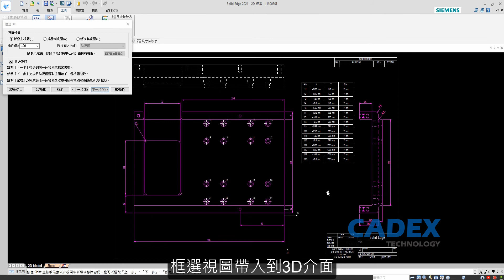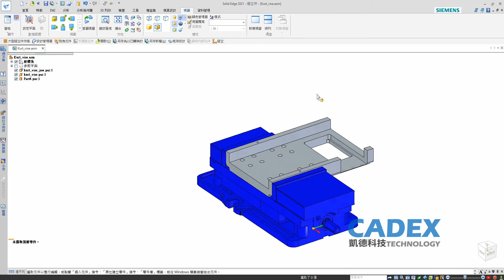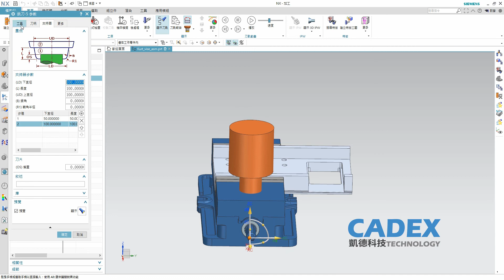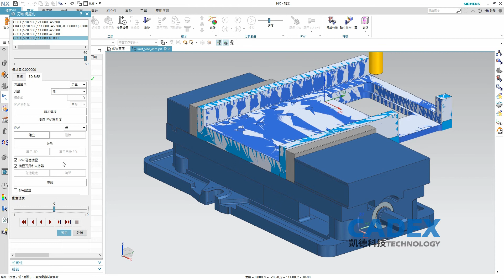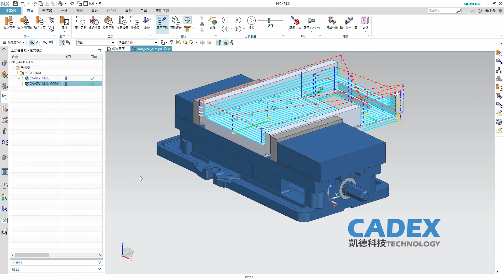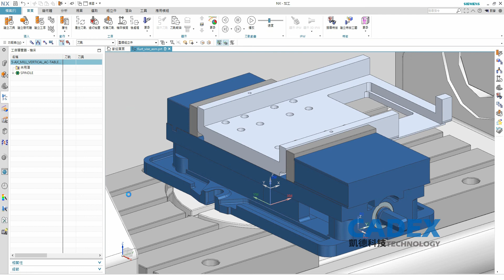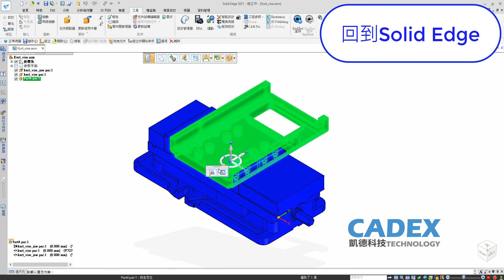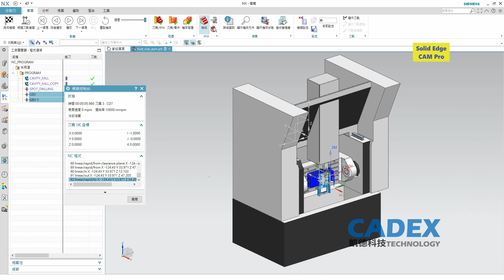【Solid Edge微課】32_Solid Edge CAM Pro_(NX CAM) 製造加工